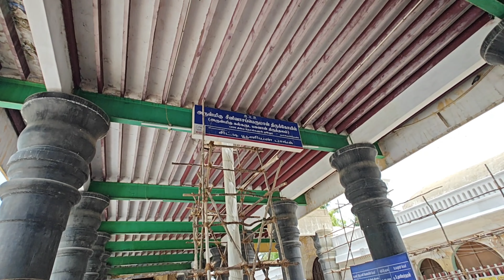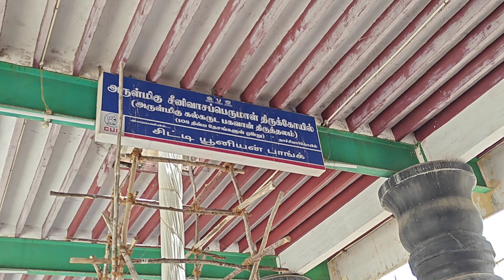Nachiyar Koil | Kal Garudan | Kumbakonam | Thirunarayur